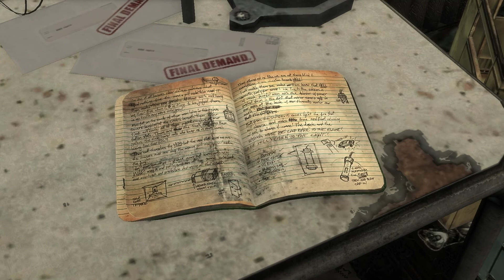Lets Play Max Payne 3 - Part 5